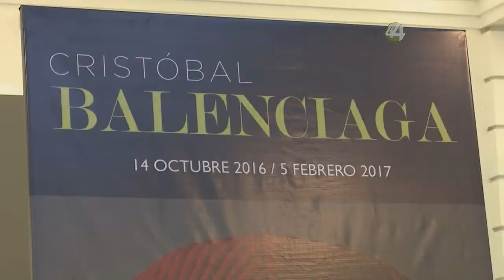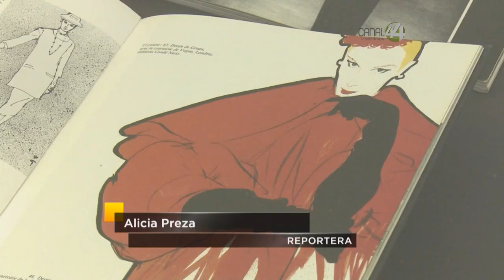Llega al MUSA la exposición de Cristóbal Balenciaga